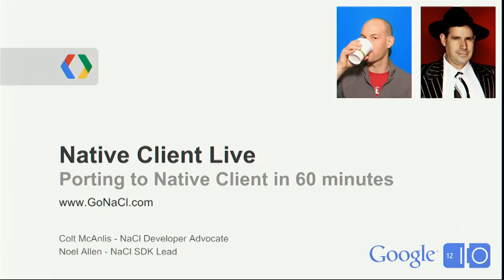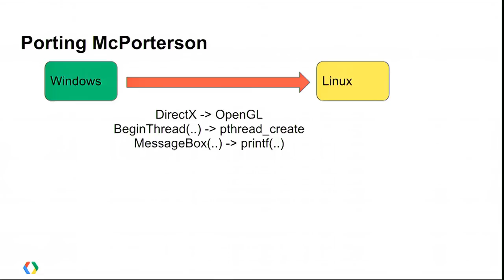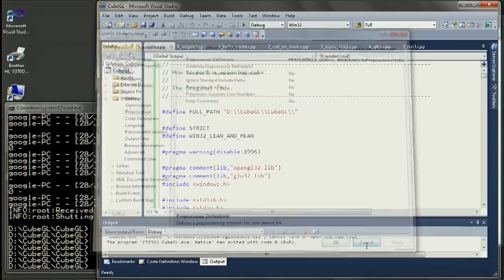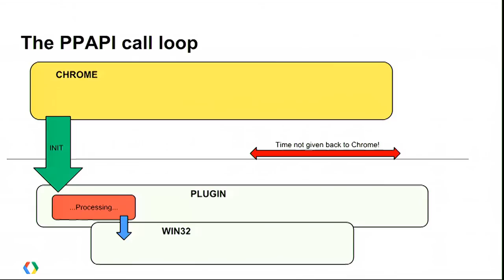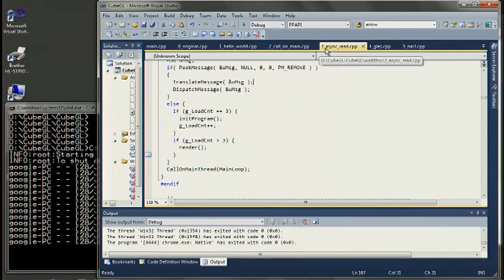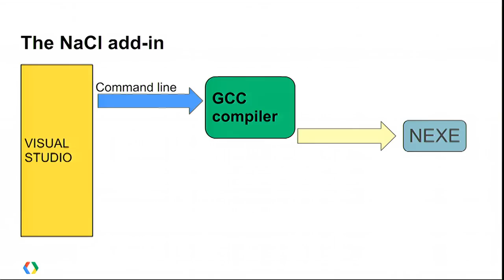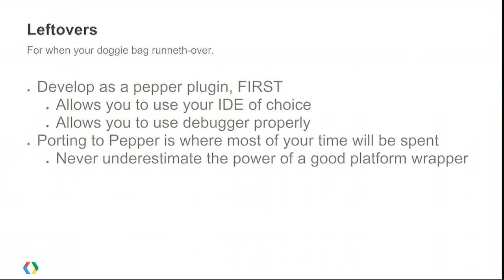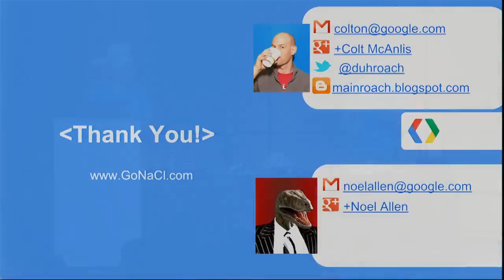Google I/O 2012 - Native Client LIVE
Colton McAnlis, Noel  Allen

In this talk, we will be porting an application to Native Client in 60 minutes, LIVE; showing the power of what Native Client can provide for traditional C++ developers looking to move to the web. In the porting process we'll cover specific tasks that a developer would need to perform during a port, and how to to address them with new tools and technologies including debugging integration with Visual Studio and a set of newly added utility libraries to the SDK.

Attendees to this session will walk away with a clear understanding of what's required to port their applications to Native Client so that they can start their own projects